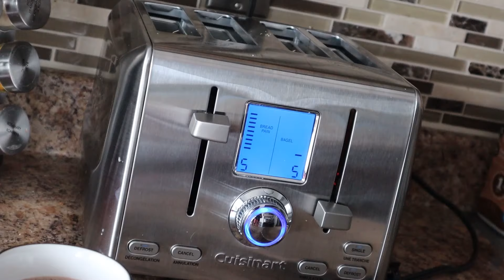Slow morning routine - COMMENT PARLER ANGLAIS COMME DES LOCAUX?